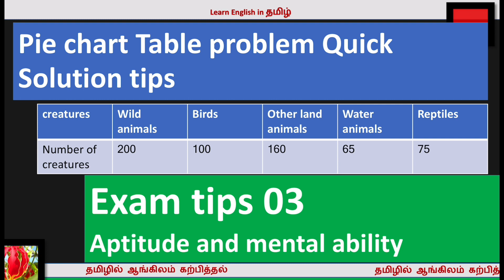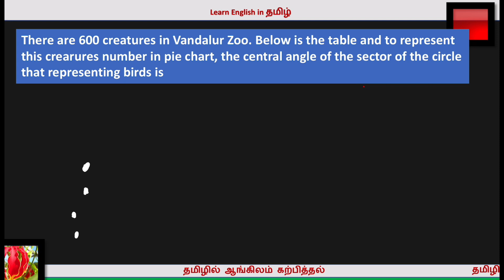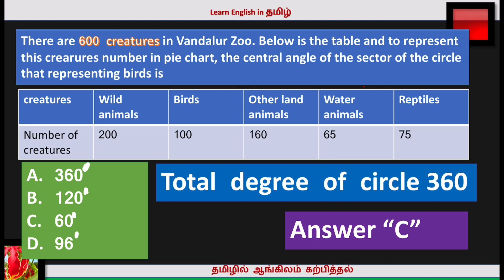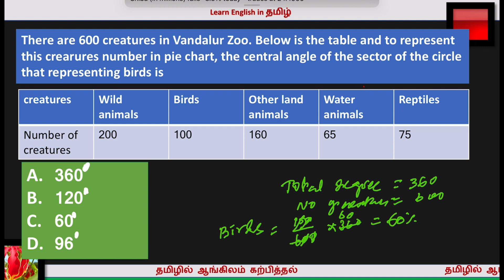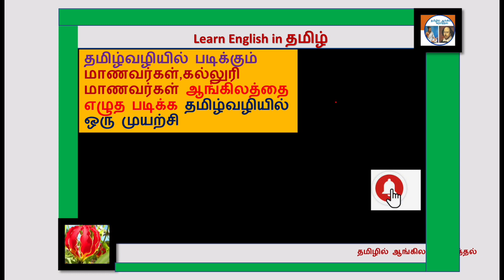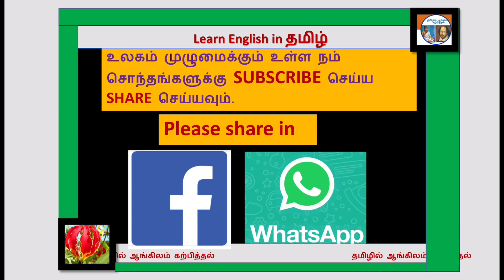Pie chart table quick answering tips for competitive exams explained in Tamil 06